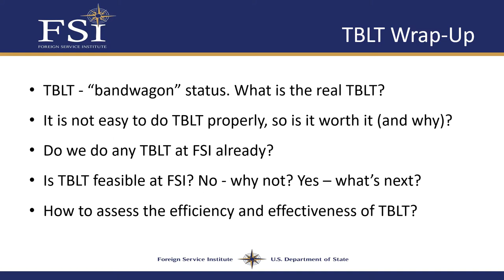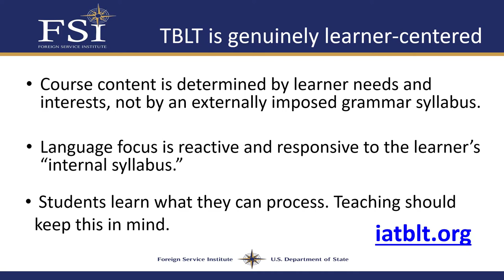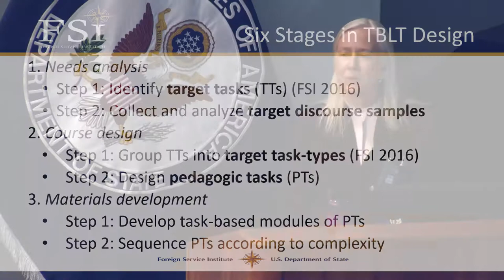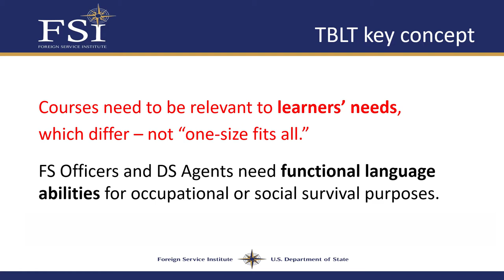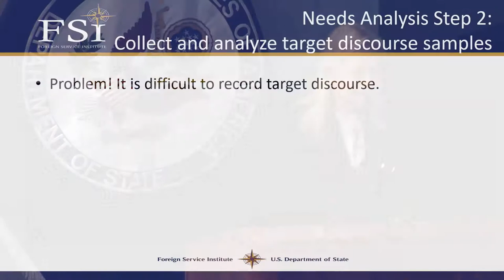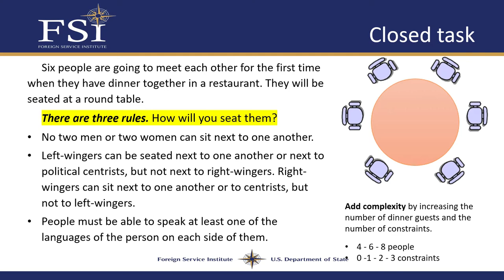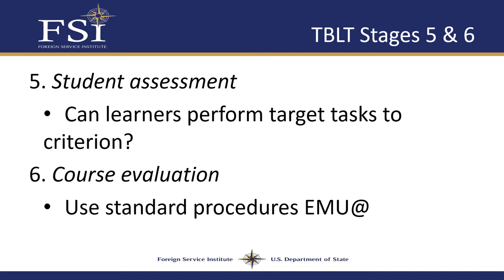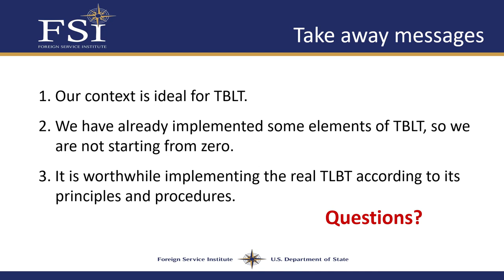TBLT Wrap Up w/ Cathy Doughty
Wrap up session for the task-based language learning seminar - hosted by Cathy Doughty